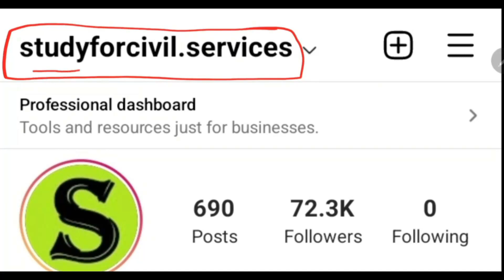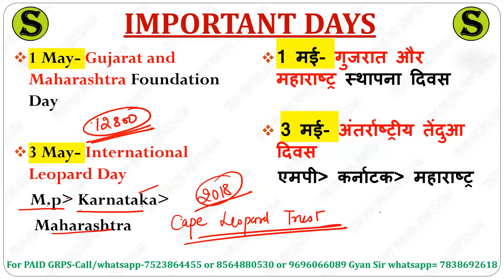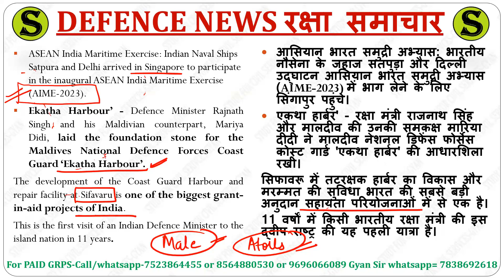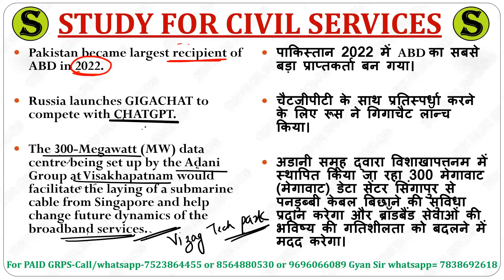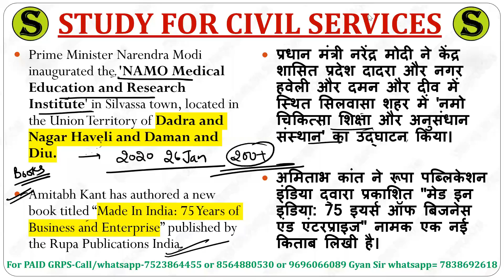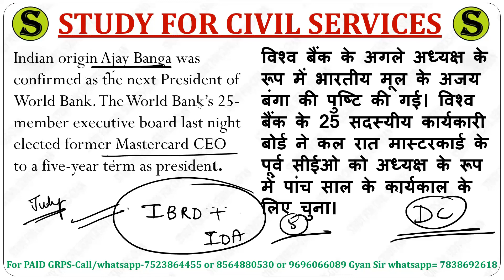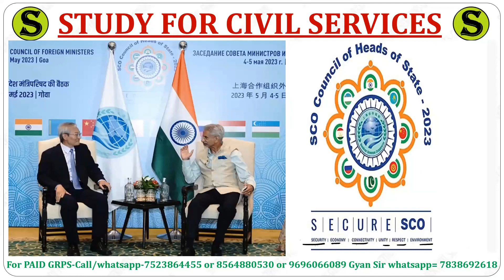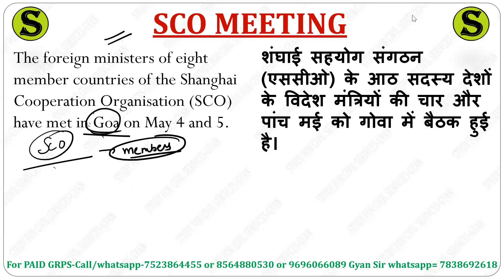study for civil services weekly current affairs 1 to 7 May 2023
Weekly best  top  gk update in india youtube google psc ssc uppsc bpsc upsssc ctet ro pcs upsi bihar si lekhpal tgt pgt ctet upsi upsssc lower pcs +one liner topic section wise  mcq quiz questions
top most important expected latest weekly current samachar ( by best education educational youtube channel  i.e. study for civil services studyforcivilservices )
0:00 intro
0:10 weekly current affairs study for civil services
0:20 study for civil services weekly current affairs
0:30 scs weekly current affairs
0:40 scs gyan current affairs
0:50 best weekly current affairs
1:06 week wise current affairs 2023 in hindi in english and in bilingual